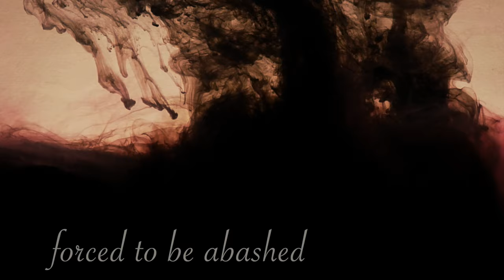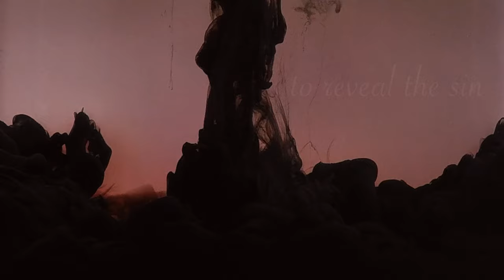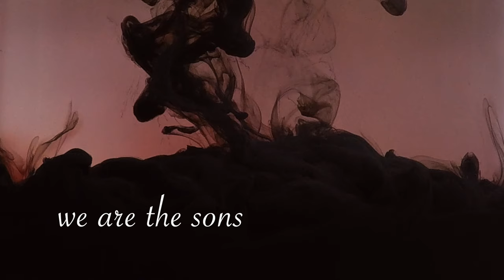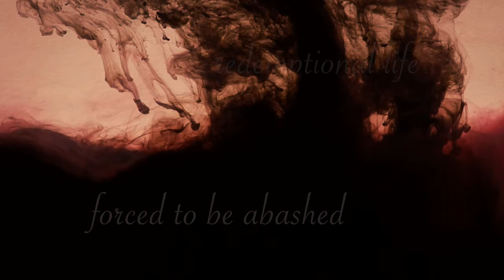WHITE STONES - New Age Of Dark (Official Lyric Video)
Taken off the album "Dancing Into Oblivion"

WHITE STONES is:
Martín Méndez - Bass, Guitars
João Sassetti - Guitars
Eloi Boucherie - Vocals
Joan Carles Marí Tur - Drums

Lyrics:
New Age Of Dark

Encourage the real light
Conspiracies among the skies
Prophetic days shall arise
Shadows embrace
Never-ending punishment
Vertigo impaled to the cross
Forgiveness for the price of a son

Winds of hate
Shining delirium, masses surrender
Down on their knees
Amnesic remain, black future awaits
Forced to be abashed
Redemptional life
Silent blame
Heritage of evil cried

Final punishment
Cyclical empirical torment
Unleash the power
To submissive global iconic satellites
Slab on our souls
Waiting unchained to be released
Surrender to apathy
Last breath of freedom and agony

Winds of hate
Redemptional life
Silent blame

Sulphuric rains and storms will prevail
Time is the avenger
So we came to reveal the sin
Distant heaven calls denied
We are the sons of lightning wrath
Entering the void
Entering the new age of dark

Shadows embrace
Never-ending punishment

Winds of hate
Redemptional life
Silent blame